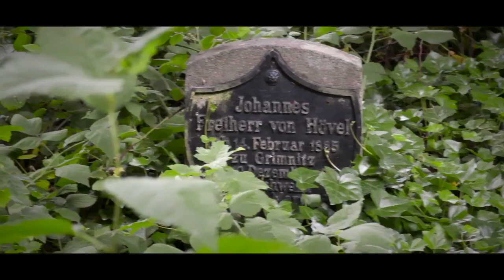Moloch Fotoshooting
Ein Making Of Video während eines Fotoshootings, sowohl mit Moloch der Kunst/Filmfigur als auch dem Film - Schauspieler Matthias Schmidt, sowie der "Cult of Chrome" Cosplayerin Jo van Vault .

Aufgenommen und fotografiert in Schwelm am 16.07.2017.

Kamera & Schnitt
Tom Dunkler

Michael Donner

Setsupport
Claudia Peters
Jo van Vault